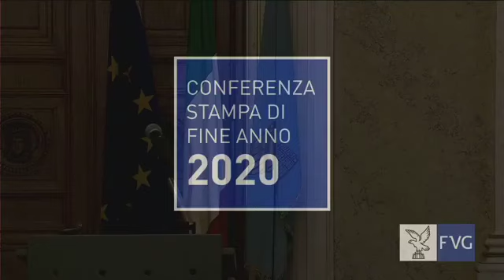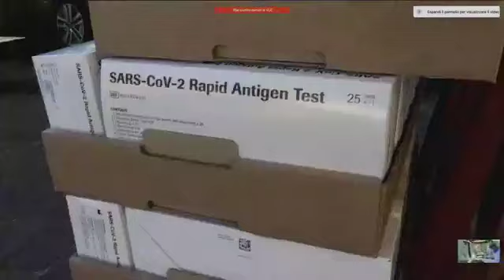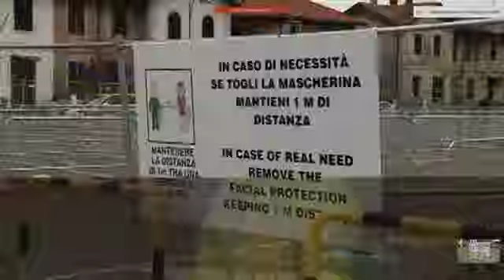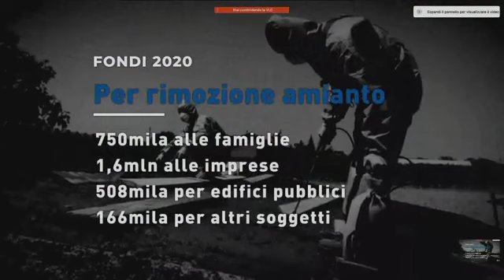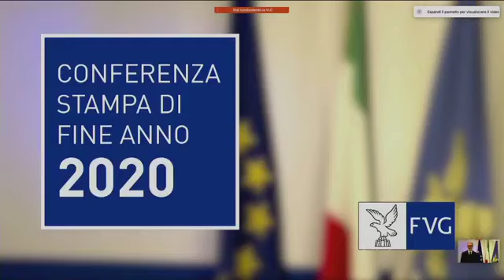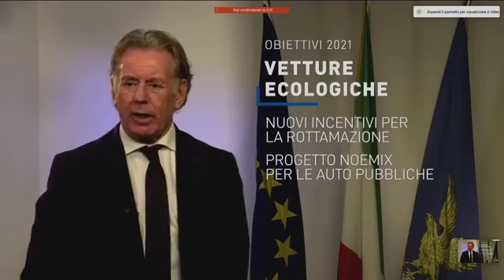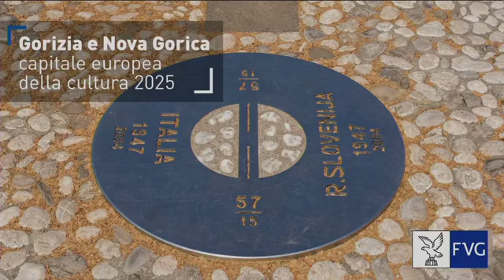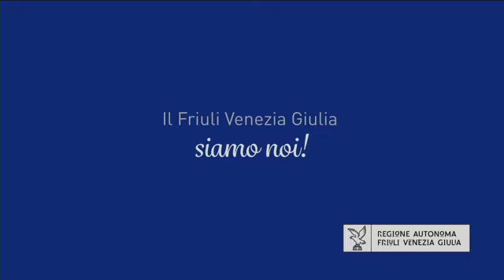Risultati e prospettive: Conferenza Stampa di Fine Anno 2020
Conferenza stampa di fine anno per presentare i risultati del 2020 e le prospettive per il 2021.